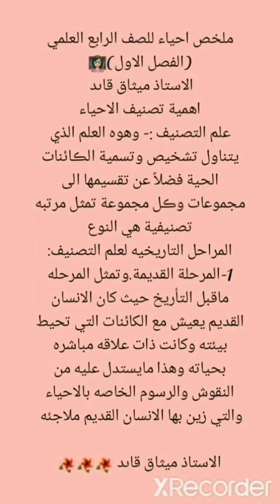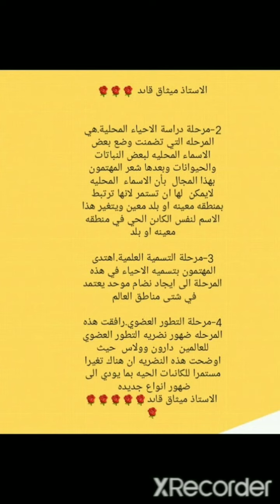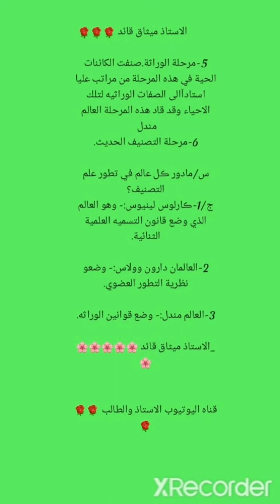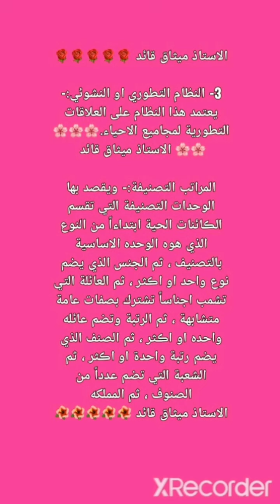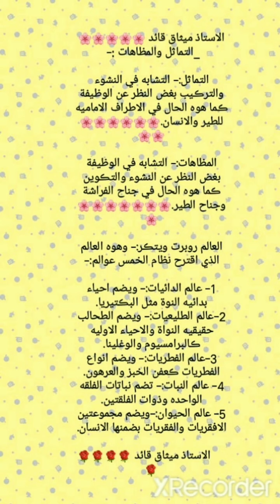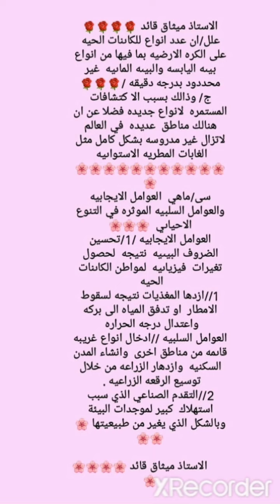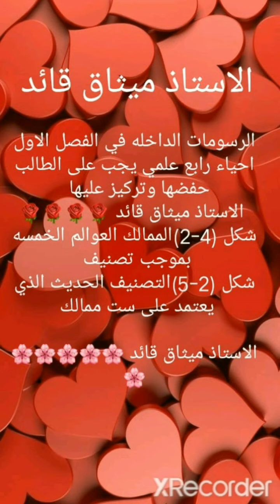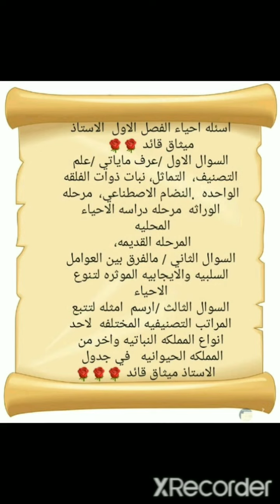ملخص مادة الأحياء الصف الرابع العلمي / الفصل الاول